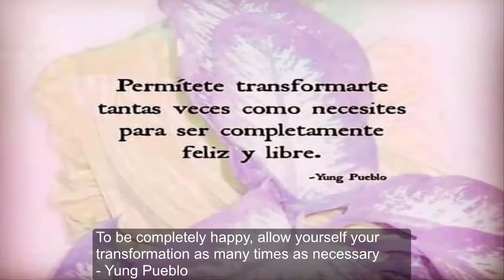Meditação - Relax - Transformação / Meditation - Relax - Transformation.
Música e cenas relaxantes para meditar, dormir, estudar, etc.

Autora: Ianê Lameira.

STAY SAFE!